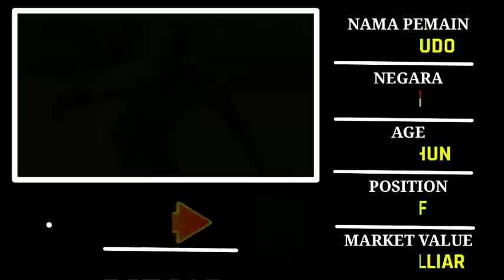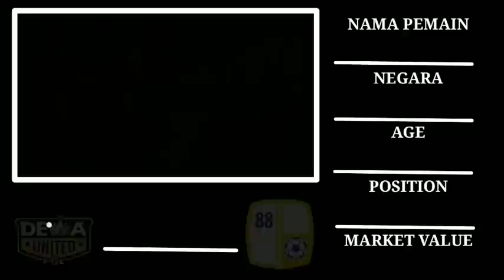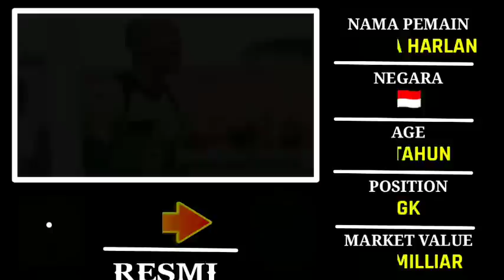BURSA TRANSFER LIGA 1 2023 PUTARAN KE 2 HARI INI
Berita transfer Liga 1 Hari ini
Berita transfer Persija
Berita transfer Liga 1 2023
Berita transfer Liga 1
Berita transfer persib bandung
berita transfer persebaya
berita transfer psm makassar
Bursa transfer Resmi hari ini
Bursa transfer liga 1 Resmi
Bursa transfer persija
bursa transfer persib
Bursa transfer Persebaya
Info transfer persib
info transfer persija
info transfer persebaya
info transfer Psm makassar
info transfer Liga 1 Hari ini
Info transfer 2023
Info Transfer Persis Solo
Info transfer Borne FC
Info Transfer Barito Putera
Info transfer Arema FC
Info transfer Psis semarang
Info transfer Madura United
Info transfer persikabo 1973
Info transfer Liga 1 putaran ke 1
Info transfer Liga 1 resmi
Info transfer Bali UNITED